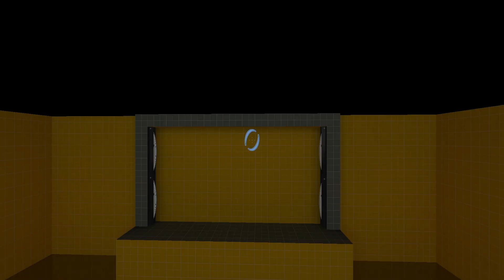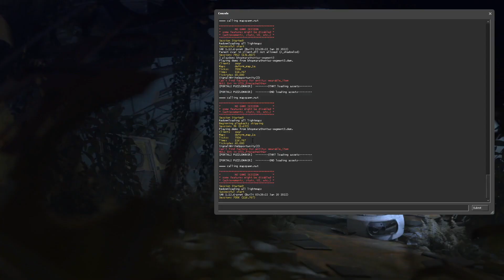[TAS] Portal 2 - Bhop Marathon in 6:20.6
Bhop Marathon TAS - Saving 2:27.2 off the World Record by Jetwash
This is by far the longest TAS/script I've ever made